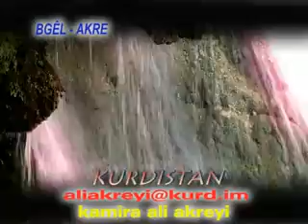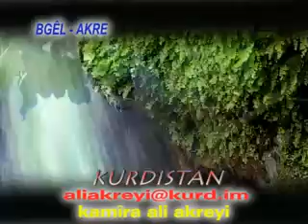هاڤینگەها بجیل -- ئاكرى - كوردستان ali akreyi